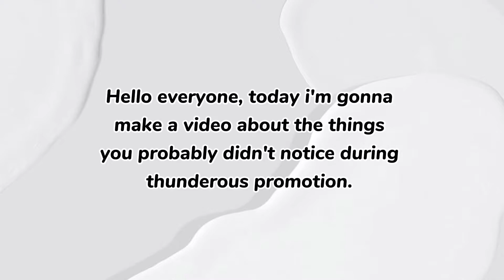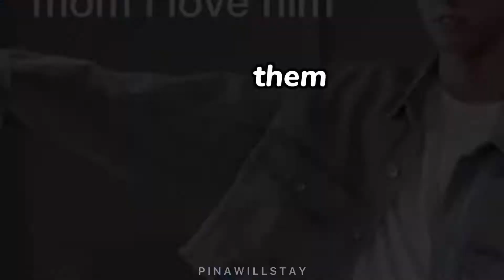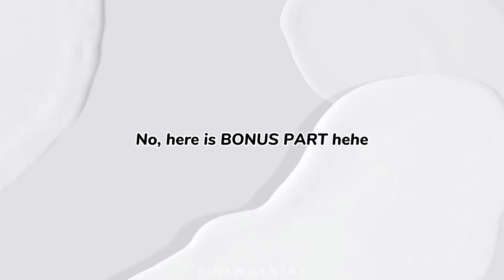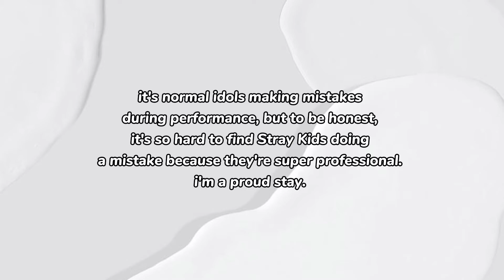Mistakes, Accidents, and Playful moments during Thunderous Stages